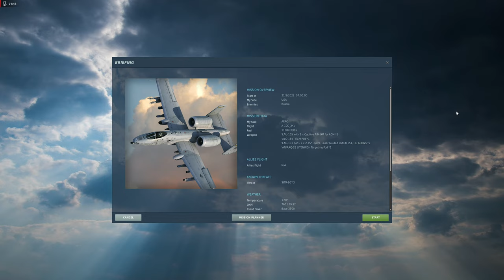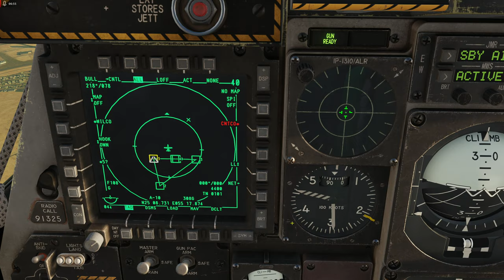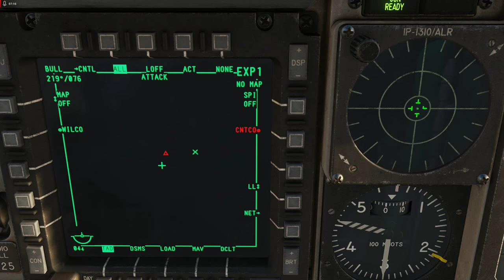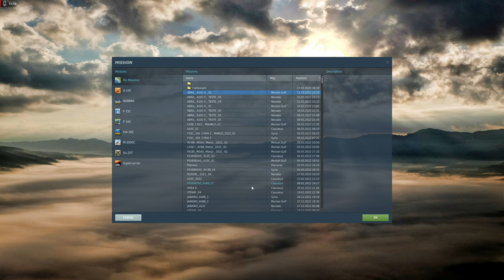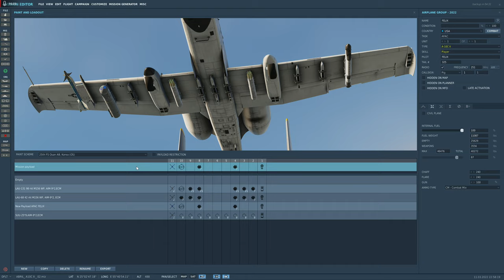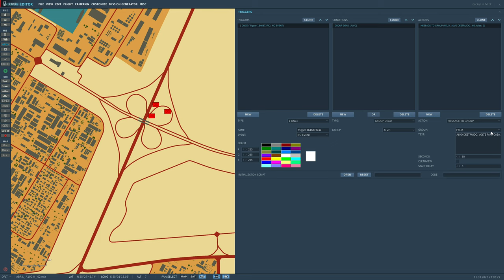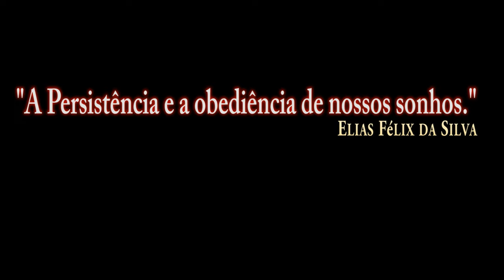DCS World:A-10CII TanKKiller | Foguete a Laser/PT-BR_VÍDEO 1805